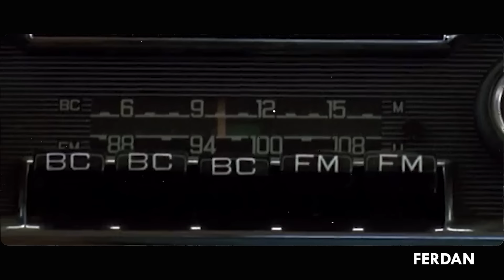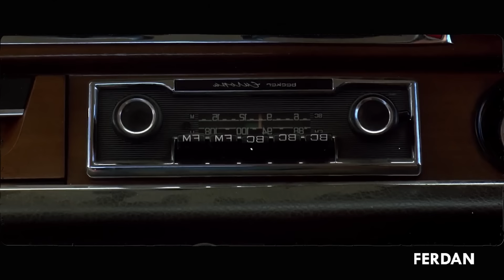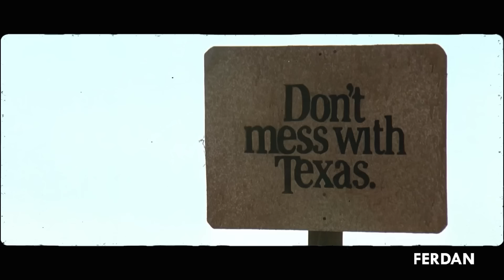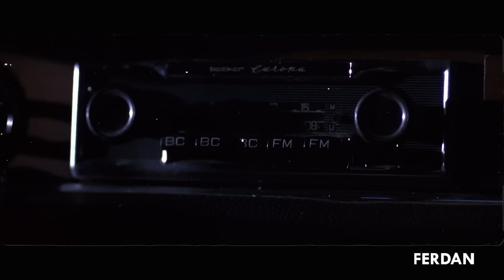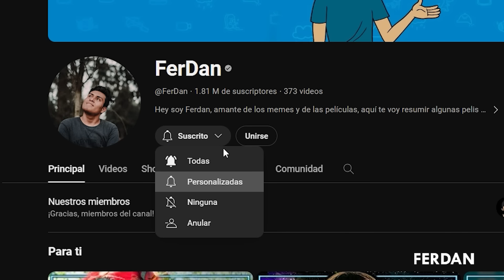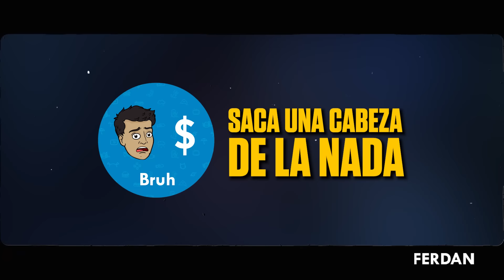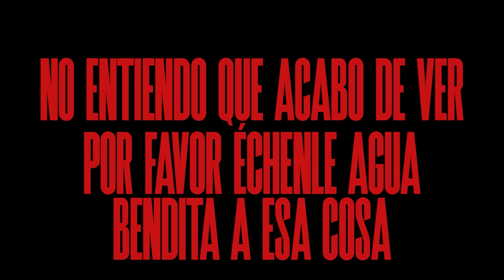MASACRE EN TEXAS 3 el CARAS tiene problemas familiares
¡Hola manos!
Creo que podemos estar de acuerdo en confundirnos, y es que esta película, continua la historia de la primera película, sin tocar la segunda, y que bueno, esa segunda parte ya hasta parecía secuela de Scary Movie, esperemos ver mas al CARAS y esa rabia incontrolable de destazar a diestra y siniestra a las personas de esta película.